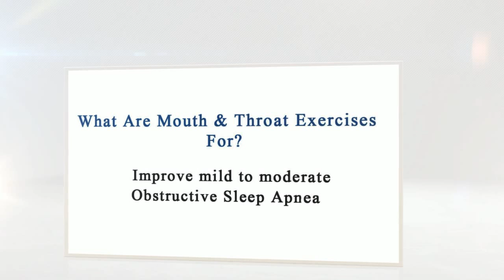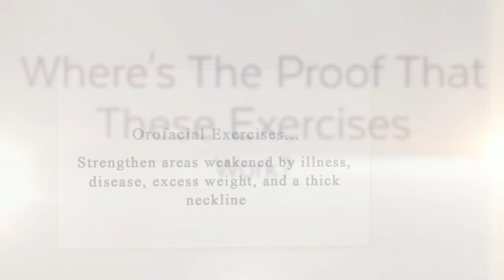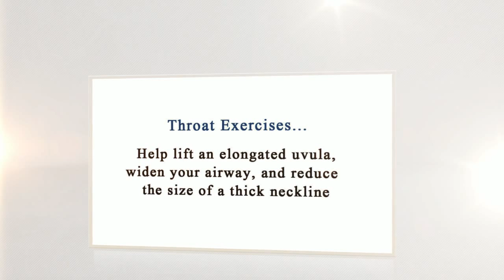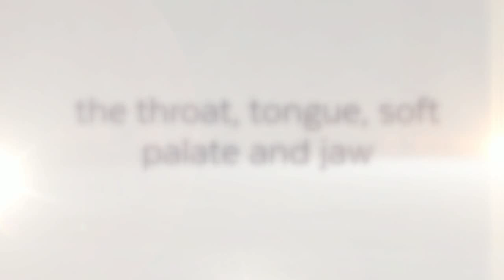Mouth and Throat Exercises for Sleep Apnea: The World's Easiest Effective Apnea Treatment?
Mouth and Throat Exercises (also known as “Oropharyngeal” or “Orofacial” Exercises): a sleep apnea treatment that’s both effective AND doesn’t involve wearing horrible equipment to bed. Sleep apnea sufferers love mouth and throat exercises because this treatment method:

- Is easy to do
- Can be done at home
- Is free
- Has no side effects
- Is proven in scientific trials to cure sleep apnea

Mouth and throat exercises can improve mild to moderate obstructive sleep apnea.

These exercises are aimed at improving the muscle and tissue strength within your upper respiratory system.

They include the soft palate and the area of the tongue at the back of your mouth. The Orofacial exercises also target the mid-throat (oropharynx) and lower throat (laryngopharynx) areas. Some throat exercises strengthen the front of your neck and help to correctly position your jaw if it’s not properly aligned when you are sleeping.

Orofacial Exercises Eliminate the Causes of Obstructive Sleep Apnea that relate to:

i. Age,
ii. Jawline,
iii. Enlarged Soft Palate and/or Tongue
iv. Elongated Uvula

Illness, Disease, Excess Weight, and Thick Neckline
The mouth and throat exercises have proven to be a successful treatment for mild to moderate sleep apnea in studies performed by many distinguished universities and institutes, including:

a) Sao Paulo University Medical School
b) National Institutes of Health
c) American Journal of Respiratory and Critical Care Medicine

The Mouth and throat exercises include:

1) Tongue Exercises for Sleep Apnea,
2) Throat Exercises for Sleep Apnea
3) Soft Palate Exercises for Sleep Apnea
4) Jaw Exercises for Sleep Apnea

The ‘Sleep Apnea Exercises Program’ covers all of the above listed exercises.